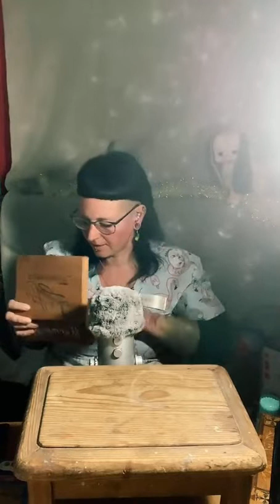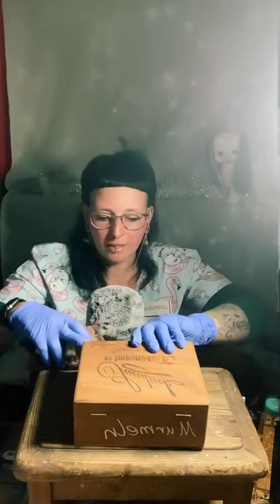Asmr Tierarzt RolePlay Vet Trigger relax asmr deutsch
Die Abkürzung ASMR steht für “Autonomous Sensory Meridian Response”. Eine konkrete deutsche Übersetzung gibt es jedoch nicht. Gemeint ist ein Zustand der völligen Entspannung mit einem – so beschreiben es viele – gewissen “Kopfkribbeln”.

Seltsam entspannend

Same RolePlay Tierarzt